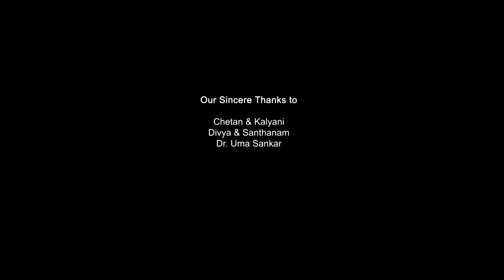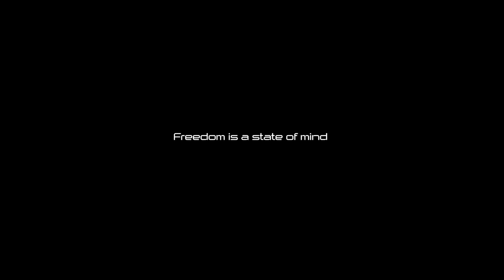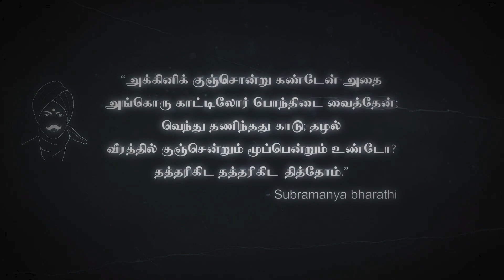Freedom | Award Winning Short Film | Janani Shankar | Vimal Palani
A short film by Mech United Talkies & KBM productions
Written &  Directed by : Vimal palani
Produced by: Vimal Palani, Sriram kasi
Co-Producers: Kasiviswanathan Bhuvaragamurthy

The shortfilm shows the story of Anjana from the point of view of a mirror in her room. The Movie was shot during the 2021 COVID lockdown, performed by artists in Bahrain and directed from India.

Cast: Janani Shankar

Support Cast : Maithili Chetan, Saanvi Sriram and Svasti Sriram

Music composer: Sriram Kasi

Director of Photography: Sriram kasi
Director of Photography- End Credits: Ajith Nair

Editing: Amarnath

Art and makeup: Janani Shankar

Sub Titles: Vidya, Thoshna Dayalu (songs)

Dubbing Artists: Janani Shankar, Anuradha Kasi, Vidya, Vimal Palani, Sriram Kasi, Kasiviswanathan, Rithika Santhanam
Sound Design: Thejus Nair- 11 guage studios

Location: Kingdom of Bahrain

Adaithadhu podhum song:
Singers: Janani Shankar, Divya Ramesh
Music score: Sriram kasi
Lyrics: Vimal Palani

Nilavu alla song:
Singers: Janani Shankar
Lyrics: Vimal Palani